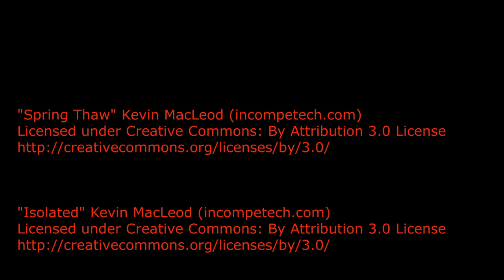Levitating Spinning top toy - Lewitujący bączek magnetyczny zabawka , experiment / eksperyment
Bączek Magnetyczny - Magnetic spinning top, chciałem sprawdzić czy to rzeczywiście działa jak pokazwano tysiąc razy w internecie i pomóc tym, którzy takze chcieliby spróbować wykonać to doświadczenie /   I wanted to check if it really works, as it was shown a thousand  times on the internet and help those, who would like to try to do this experiment